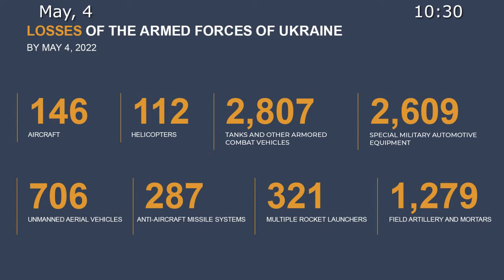Briefing by Russian Defence Ministry️The Armed Forces of the Russian Federation 04 May 2022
💥High-precision long-range air- and sea-based weapons destroyed 6 traction power substations near Podbortsi, Lvov, Volonets, Timkovo and Pyatikhatka railway stations, through which the Ukrainian group of troops in Donbass was supplied with arms and ammunition manufactured in the USA and European countries.

💥High-precision air-based missiles of the Russian Aerospace Forces have destroyed: 1 Tochka-U tactical missile launcher near Novaya Dmitrovka, 3 S-300 anti-aircraft missile system locators near Sandjeika, Krysino and Volnyansk, as well as 1 ammunition depot and 9 areas of manpower and military equipment concentration near Novoalexandrovka.

✈️💥Operational-tactical and army aviation of the Russian Aerospace Forces have hit 40 military assets of Ukraine.

▫️Among them: 1 pontoon crossing near Protopopovka, 4 ammunition and missile-artillery weapons depots, as well as 34 areas of Ukrainian manpower and military equipment concentration.

💥Missile troops have hit 2 command posts of AFU units, 1 battery of BM-21 Grad multiple rocket launchers, 1 battery of 2S1 Gvozdika self-propelled artillery systems, 1 battery of D-30 howitzers, and 4 areas of  manpower and military equipment concentration.

💥Artillery units have hit 16 command posts, 2 fuel depots, as well as 476 strongholds of nationalist units, areas of manpower and military equipment concentration.

▫️The attacks have resulted in the elimination of more than 310 nationalists and up to 53 Ukrainian armoured vehicles.

💥Russian air defence means have shot down 9 Ukrainian unmanned aerial vehicles near Izyum, Topolnoe, Malaya Kamyshevakha, Russkie Tishki, Brazhkovka in Kharkov Region, Zelenyi Gai in Nikolaev Region and Novokrasnyanka in Lugansk People's Republic, including 1 Bayraktar-TB2 near Aleksandrovka in Kharkov Region.

▫️In addition, 4 Smerch multiple-launch rockets have been shot down in the air near Velikaya Kamyshevakha.

📊In total, 146 aircraft and 112 helicopters, 706 unmanned aerial vehicles, 287 anti-aircraft missile systems, 2,807 tanks and other armored combat vehicles, 321 multiple launch rocket systems, 1,279 field artillery and mortars, as well as 2,609 units of special military vehicles of the Armed Forces of Ukraine were destroyed during the operation.